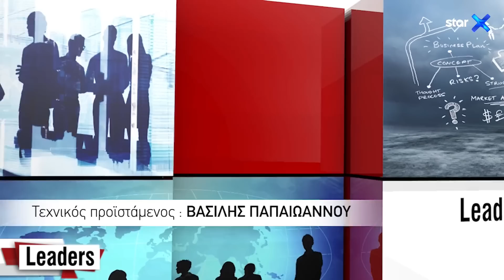LEADERS 12.6.2023 – Aναλυτής Α. Πλατιάς – Τα ψέματα της τουρκικής διπλωματίας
Στην εκπομπή LEADERS στις 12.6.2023 με τον Ηλία Παπανικολάου, το  Μέλος της  Διοικούσας Επιτροπής του  Ινστιτούτου Εξωτερικών Υποθέσεων  και  Ταξίαρχος ε.α. Αντώνης Πλατιάς αναλύει το νέο πολιτικό σκηνικό όπως αυτό διαμορφώνεται στην Τουρκία, ποια θα είναι η επόμενη μέρα στις σχέσεις Αθήνας – Άγκυρας και ποια είναι τα συμπεράσματα που βγαίνουν από τον πόλεμο στην Ουκρανία για τα επιχειρησιακά δεδομένα της χώρας μας.